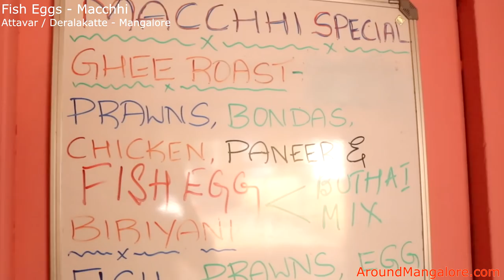Fish Egg - Macchhi (Attavar / Deralakatte) - Mangalore